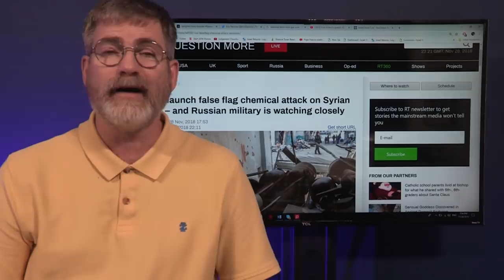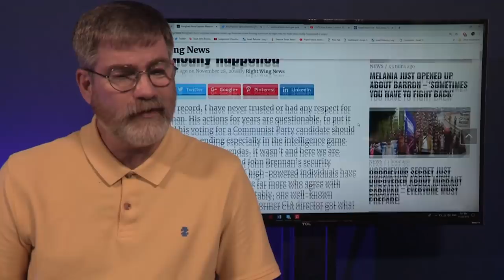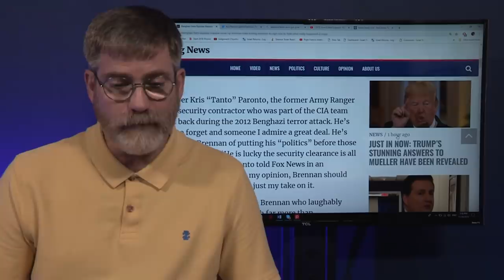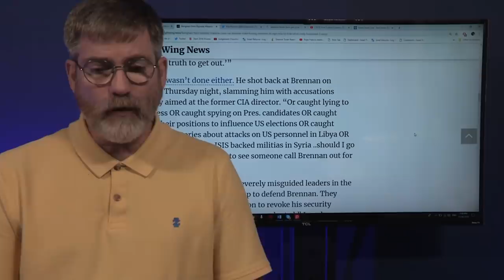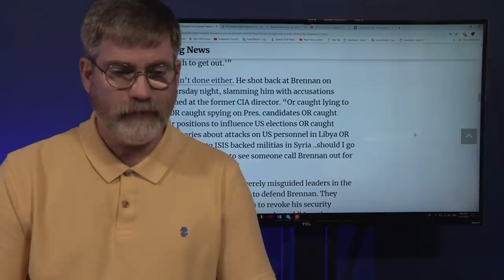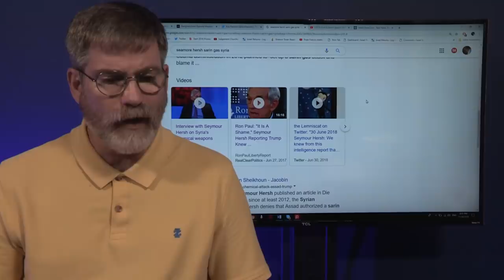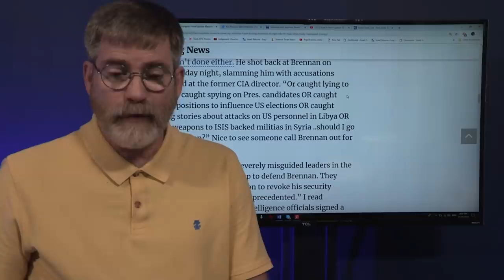Benghazi "The Cats out of the Bag" ISIS did Receive Weapons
Benghazi "The Cats out of the Bag" ISIS did Receive Weapons courtesy of the CIA just as Seymour Hersh reported. Eren Erdem also has been found to be a truthful man with this latest info.

.rt.com/news/445082-isis-falseflag-chemical-attack-deirezzor/

rightwing.news/benghazi-hero-exposes-massive-cover-up-brennan-tried-forcing-survivors-to-sign-nda-to-hide-what-really-happened-2-copy/